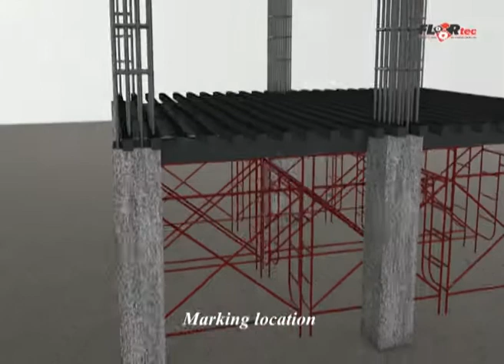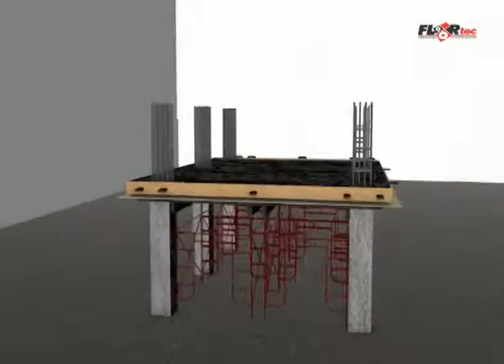Floortec Post-tension 3D model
Floortec | flooring contractors
Post-tension 3D model

Services:
- Concrete flooring
- Protective coating
- Post-tension
- Sandwich panels

Simply WE ADD VALUE